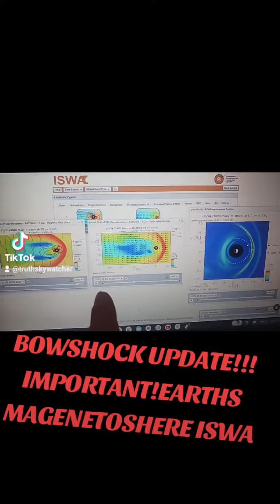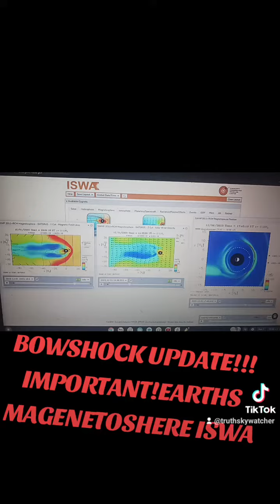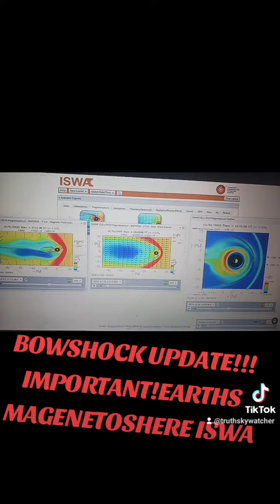EARTHS MAGNETOSPHERE UPDATE, BOWSHOCK DISSAPEARED😨IMPORTANT INFO. i bet ears ring an huming?